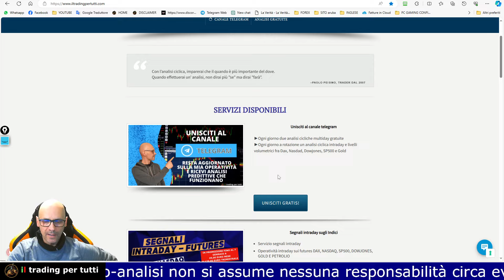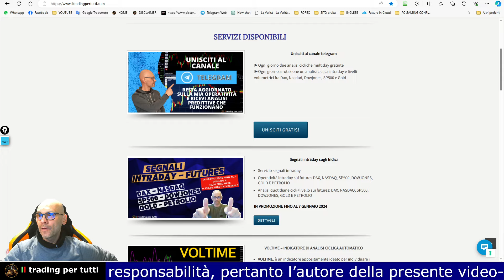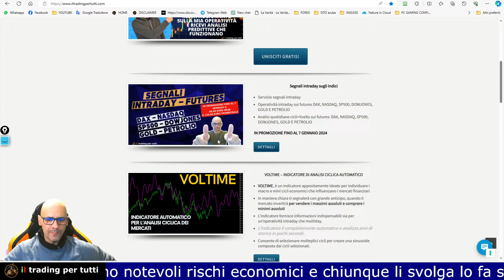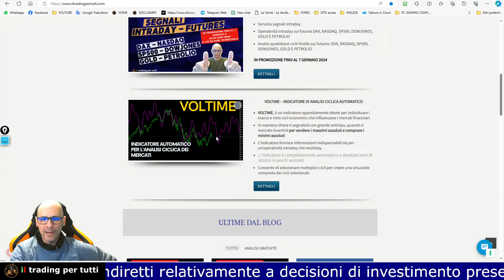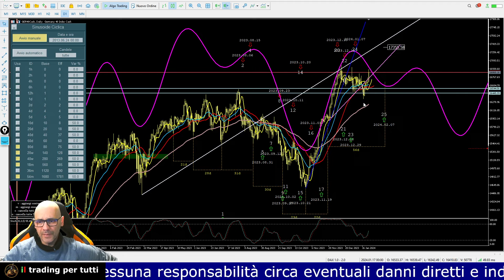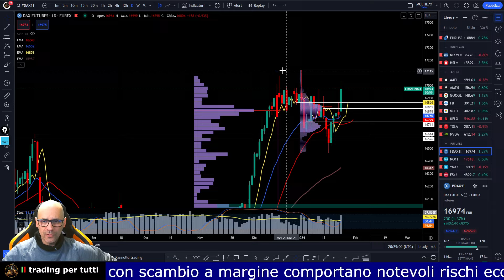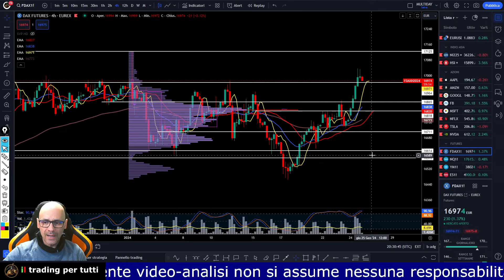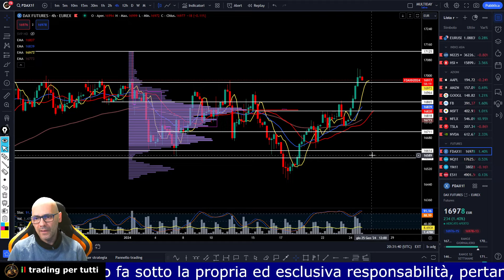Dax continua la congestione ma occhio alla Bce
In questa video analisi del DAX, troverai le previsioni per i prossimi 7 giorni con sviluppate dall'indicatore Voltime.

Il DAX continua nella sua congestione ma occhio alla bce.
Domani la Lagarde potrebbe dare un brutto stop alla follia rialzista dell'indice tedesco.